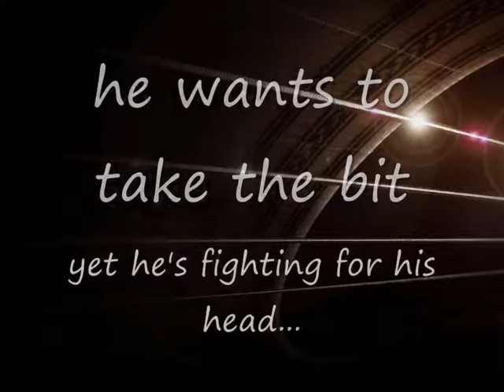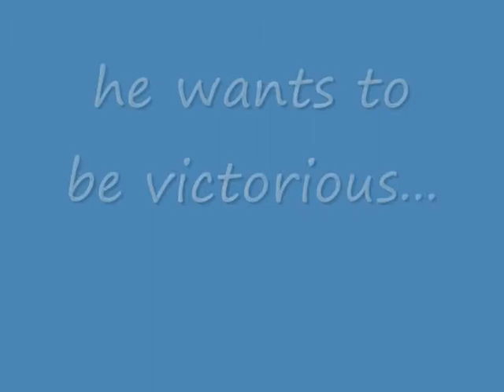The Best (the Pocket Power Song).wmv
A tribute to South Africa's racing legend Pocket Power